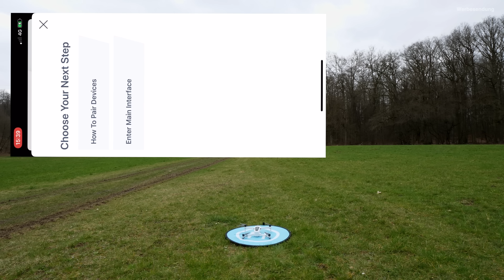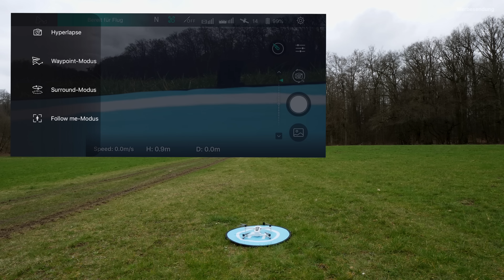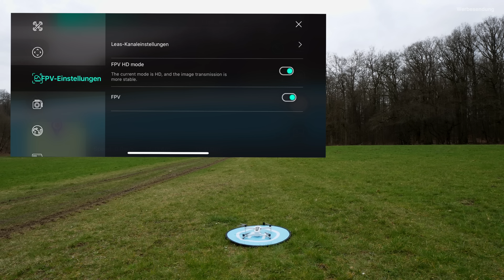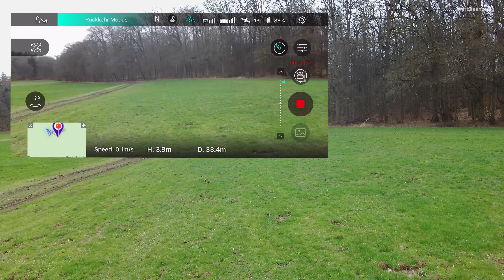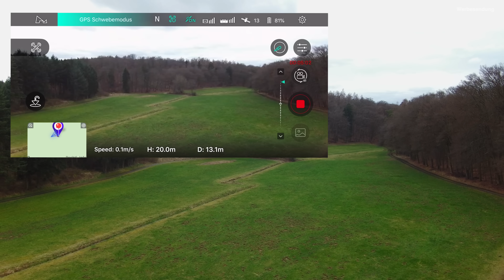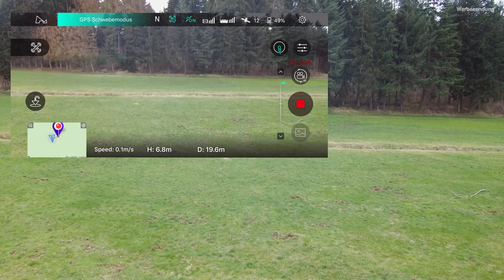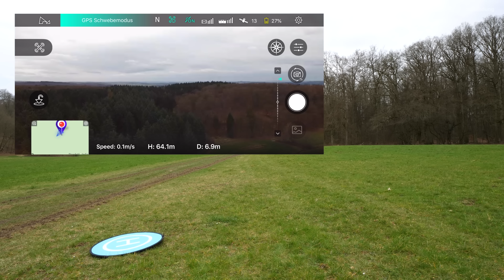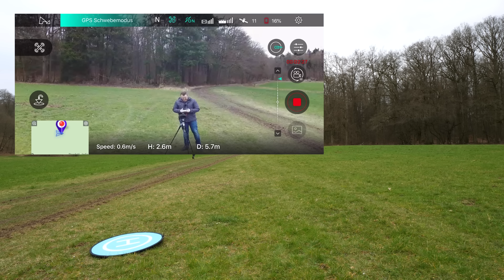HUBSAN ZINO 2 - SO GUT WIE AUF DEM DATENBLATT ? ERSTER FLUG + FOOTAGE 4K 60FPS TEIL 2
Im zweiten Teil zur Zino 2 Drohne von Hubsan geht es in die Lüfte.
Neben den Flugeigenschaften, könnt Ihr mit mir gemeinsam auch das Footage (die Videoaufnahmen) die der Copter in der Luft macht begutachten. Ist die Zino 2 tatsächlich so gut wie auf dem Datenblatt?
Last es uns gemeinsam in diesem Video herausfinden :)

✘ Mein Equipment Stand 23.03.19:

► *Mein Rechner

► *Meine Bildschirme

► *Meine Hauptkamera

► *Meine Zweitkamera

DANKE ! :)